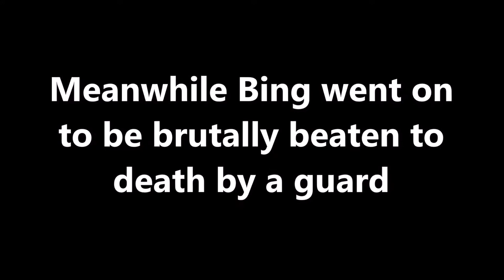Training To Be Clones | Garry's Mod:Clone Wars Rp (w/ MadSam)